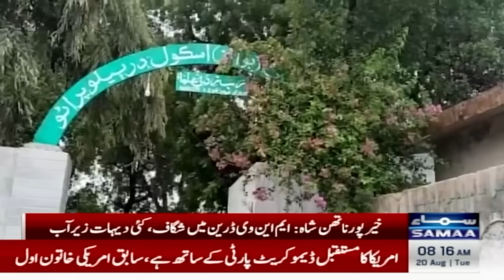Weather Update | Monsoon stormy spell | Shocking Prediction | SAMAA TV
Weather Update | Monsoon stormy spell inundates many areas | SAMAA TV

Sad News | Rain lasting for 35 hours has caused devastation | SAMAA TV